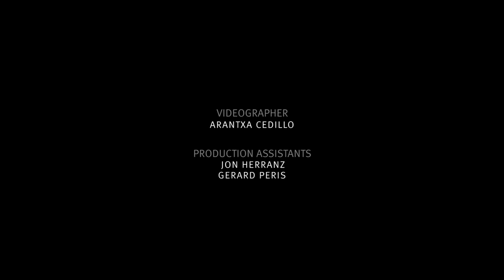Nepal: End Crackdown on Tibetans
(Kathmandu, April 1, 2014) – Nepal has imposed increasing restrictions on Tibetans living in the country as a result of strong pressure from China, Human Rights Watch said in a new report published today. The new Nepali government should make it clear to China that it will accept Tibetans who flee persecution as refugees and will not restrict basic rights of peaceful expression, assembly, and association.